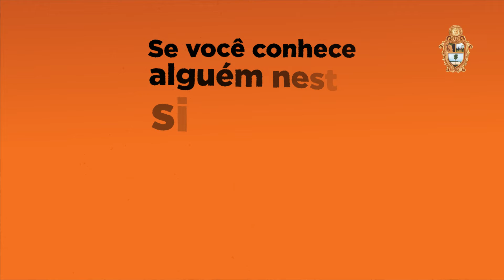Prefeitura de Manaus | Dia de Enfrentamento ao Tráfico de Pessoas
O Dia de Enfrentamento ao Tráfico de Pessoas foi criado com o objetivo de chamar atenção para este crime, que é considerado uma das formas mais graves de violação dos direitos humanos.

Não se cale, denuncie! Disque 100.